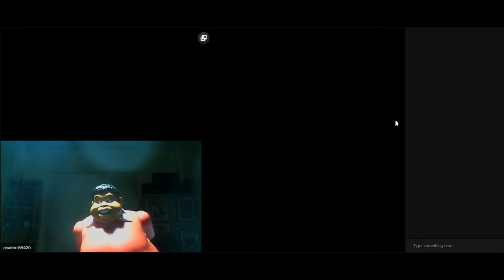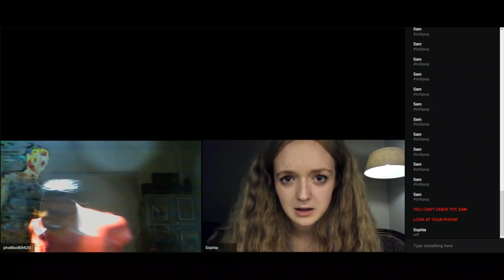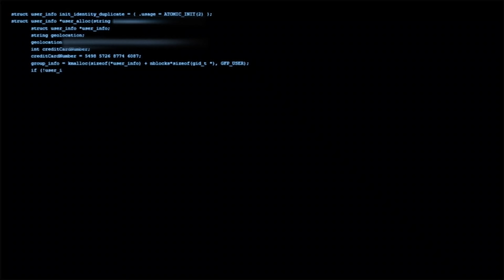Take This Lollipop 2020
No hate, just laughs. I'm a big fan of the first one and just wanted to goof around with this new version.